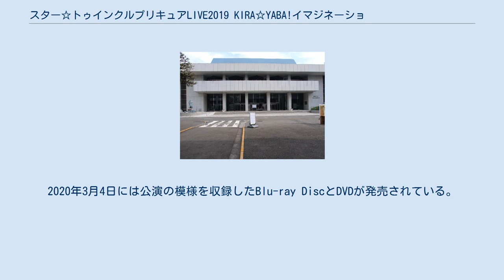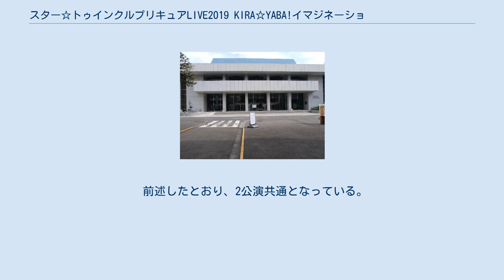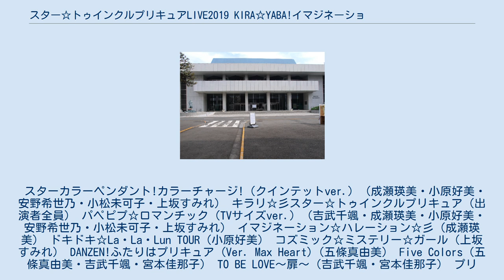スター☆トゥインクルプリキュアLIVE2019 KIRA☆YABA!イマジネーションライブ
ライブ・イベント・ビデオ
プリキュアシリーズ 」 キラキラ☆プリキュアアラモード 」 スター☆トゥインクルプリキュアLIVE2019 KIRA☆YABA!イマジネーションライブ 『スター☆トゥインクルプリキュアLIVE2019 KIRA☆YABA!イマジネーションライブ』は、2019年9月28日に昭和女子大学人見記念講堂で開催された、アニメ『スター☆トゥインクルプリキュア』のコンサート。
2020年3月4日には公演の模様を収録したBlu-ray DiscとDVDが発売されている。
 テレビアニメ『スター☆トゥインクルプリキュア』の主題歌歌手と出演声優によるコンサートで、作品公式ライブとしては2019年1月開催のシリーズ15周年記念ライブに続く通算4回目の開催となる。
 ライブは昼夜2部開催となっているが、これまで開催されたライブとは異なり、披露された曲目が昼夜同一になっている。
 映像ソフトの発売は『キラキラ☆プリキュアアラモードLIVE2017 スウィート☆デコレーション』（2017年10月開催、2018年2月発売）以来となり、今回は本編として夜公演の全編を収録、映像特典としてバックステージメッセージと本編未収録となった昼公演のMC集も収録している。
封入特典としてライブの場面写真を収録したフォトブックレットが付属。
 なお、本作品でオープニングテーマを担当している北川理恵は、自身のスケジュールの都合（出演するミュージカル『ラ・マンチャの男』愛知公演の開催日程が重なったため）で、未出演となった。
 前述したとおり、2公演共通となっている。
 スターカラーペンダント!カラーチャージ!（クインテットver.）（成瀬瑛美・小原好美・安野希世乃・小松未可子・上坂すみれ） キラリ☆彡スター☆トゥインクルプリキュア（出演者全員） パペピプ☆ロマンチック（TVサイズver.）（吉武千颯・成瀬瑛美・小原好美・安野希世乃・小松未可子・上坂すみれ） イマジネーション☆ハレーション☆彡（成瀬瑛美） ドキドキ☆La・La・Lun TOUR（小原好美） コズミック☆ミステリー☆ガール（上坂すみれ） DANZEN!ふたりはプリキュア (Ver. Max Heart)（五條真由美） Five Colors（五條真由美・吉武千颯・宮本佳那子） TO BE LOVE〜扉〜（吉武千颯・宮本佳那子） プリキュア!カナYell☆ミラクル（宮本佳那子） WINくる!プリキュアミラクルユニバース☆（吉武千颯・宮本佳那子・五條真由美） キミのソンリッサ（安野希世乃） Moonlight Signal（小松未可子） Prism Rainbow Heart（上坂すみれ） 教えて...!トゥインクル☆（吉武千颯＆出演者全員） Twinkle Stars（成瀬瑛美・小原好美・安野希世乃・小松未可子・上坂すみれ） パペピプ☆ロマンチック（出演者全員）